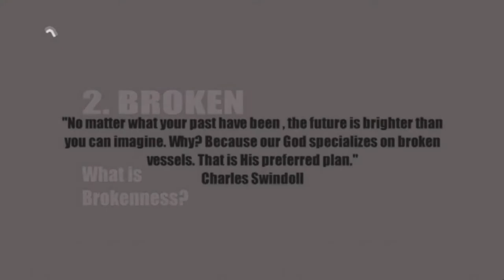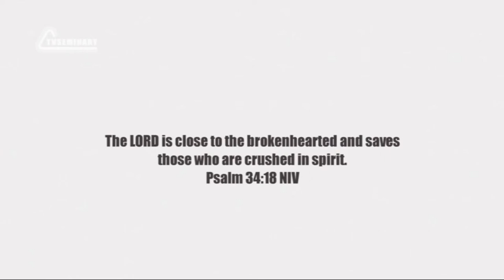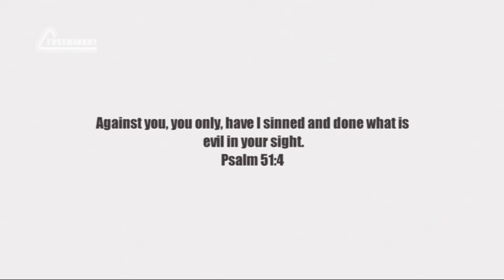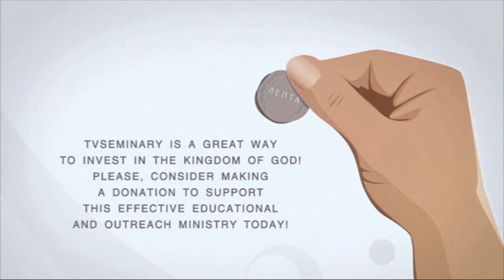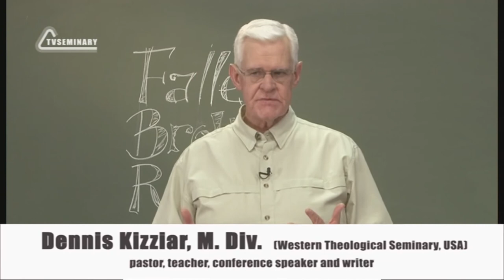PT 224 Eng 5 Broken What is Brokenness